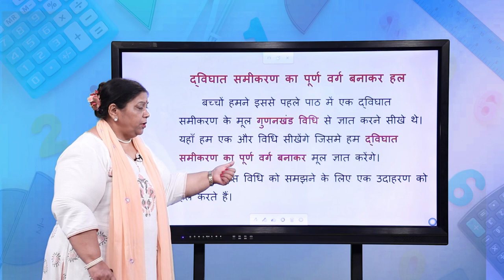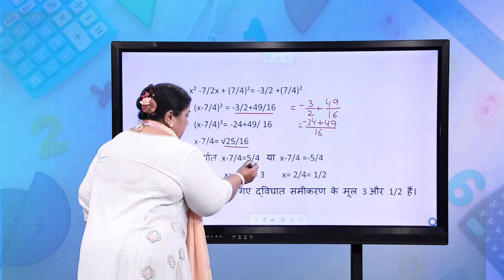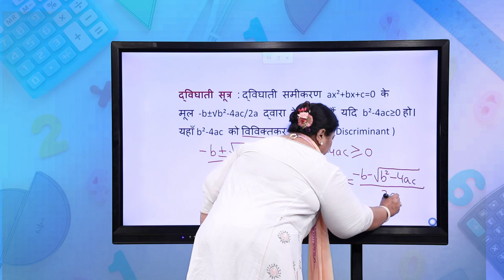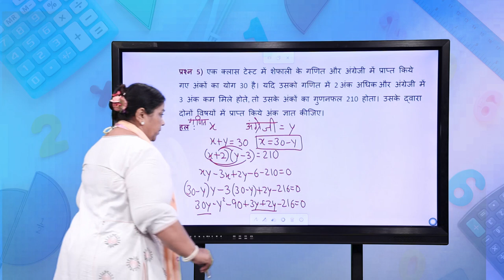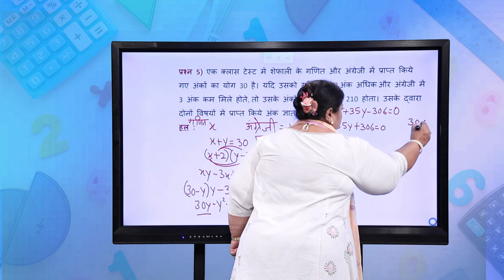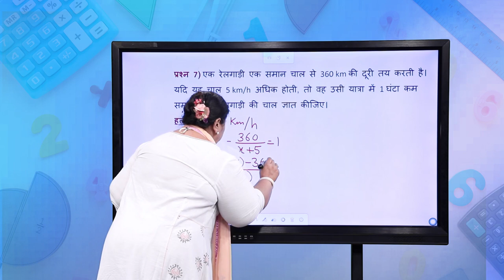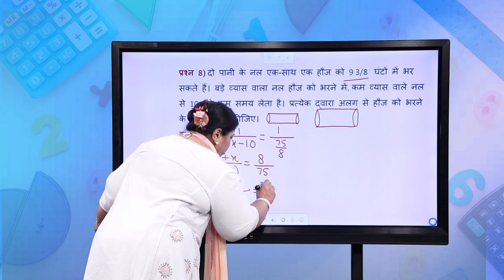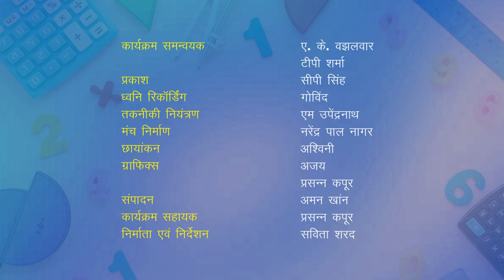कक्षा १० : गणित : पाठ-4 : द्विघात समीकरण-2